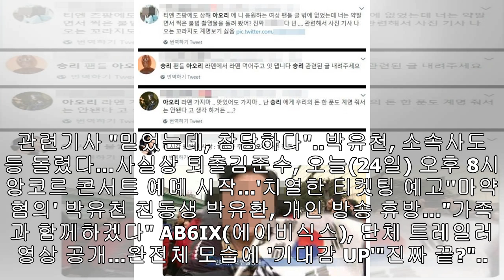베이빌론, 오늘(24일) 신곡 '너의 두 눈 속 빛나는 달' 공개